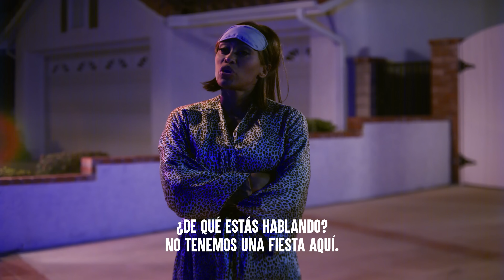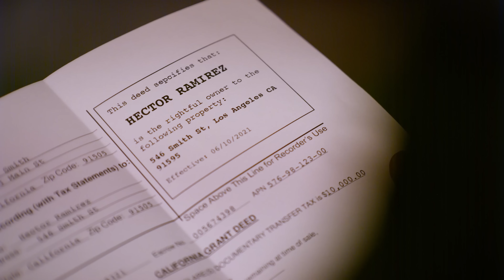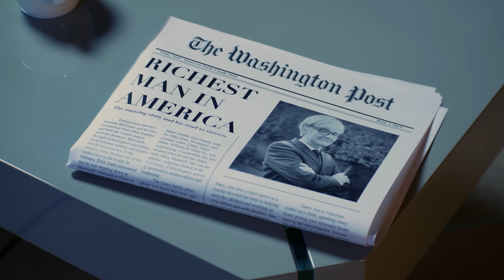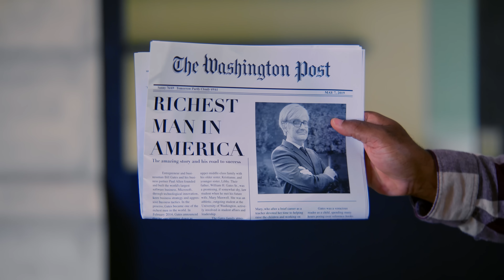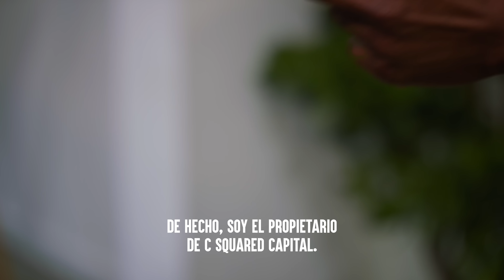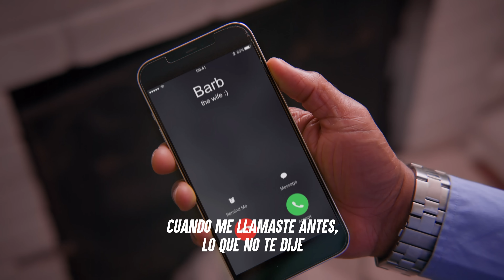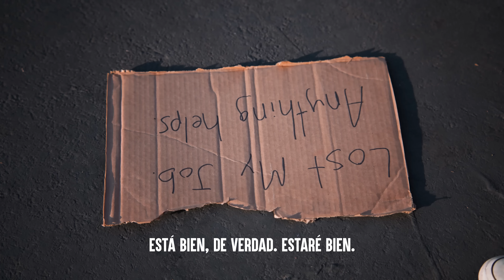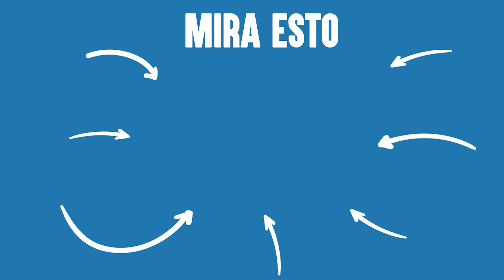Gente Rica HUMILLADA POR Gente Humilde | Dhar Mann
00:00 La Policía Son Llamados Sobre Vecinos Mexicanos
09:52 El Nuevo HOMBRE MÁS RICO Del Mundo
16:03 ESTE DOCTOR Humilla A Esta Persona
22:36 Indigente Es Acusado De ROBAR UN PERRO
30:33 Video Recomendado Para Ver A Continua